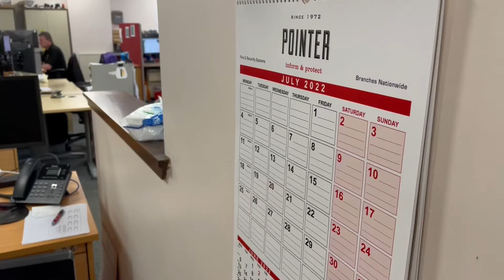Pointer to the future: the role of storytelling in business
Here, some members of the Pointer team explain just what happens in a StrategyStory partnership, and why the storytelling aspect is so important in creating a strategy together.